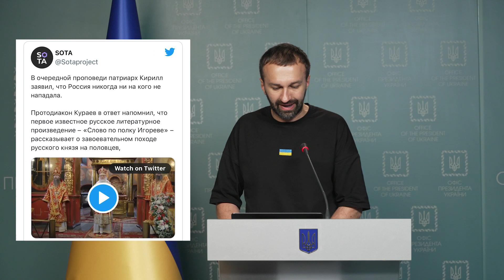Такого вранья мир не видел: путин переводит стрелки на Зеленского, обвиняет в нападении